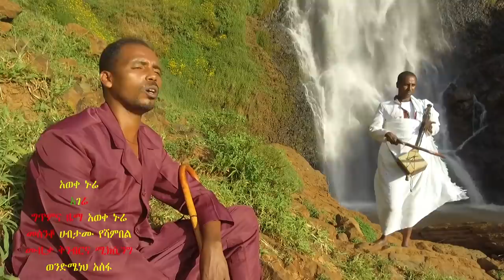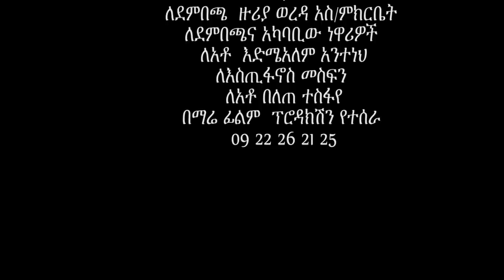Aweke Nure - Hagere | ሃገሬ - New Ethiopian Music 2018 (Official Video)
Ethiopian  Music : Aweke Nure | አወቀ ኑሬ - Hagere | ሃገሬ - New Ethiopian Music 2018 (Official Video)